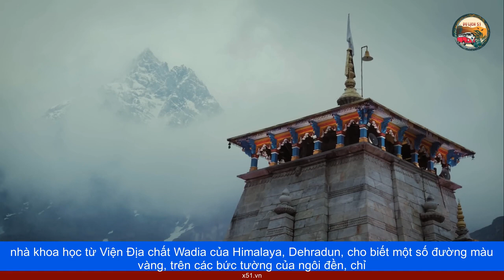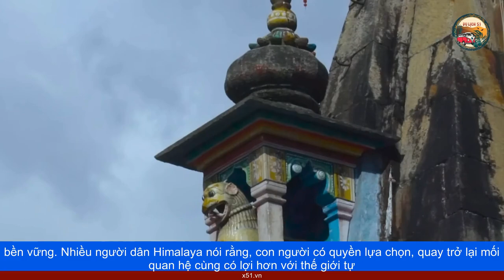ĐỀN KEDARNATH Ở VÙNG NÚI LINH THIÊNG DÀNH CHO CÁC VỊ THẦN BỊ ẢNH HƯỞNG NGHIÊM TRỌNG TRƯỚC BIẾN ĐỔI K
Địa điểm hành hương nổi tiếng Kedarnath, một trong những ngôi đền linh thiêng nhất của Ấn Độ giáo, nằm ở Rudraprayag, trong lòng của Garhwal Himalayas, cách Rishikesh 221km. Nó nằm trên nền của dãy Kedarnath, ở độ cao 3580m. Đây là một trong bốn địa điểm tạo nên mạch hành hương Chhota Char Dham, cùng với Badrinath, Gangotri và Yamunotri. Nó cũng là một trong 12 Jyotirlinga, hay địa điểm linh thiêng của Thần Shiva. Nơi còn được gọi là vùng đất của các vị thần trong nhiều thế kỷ.